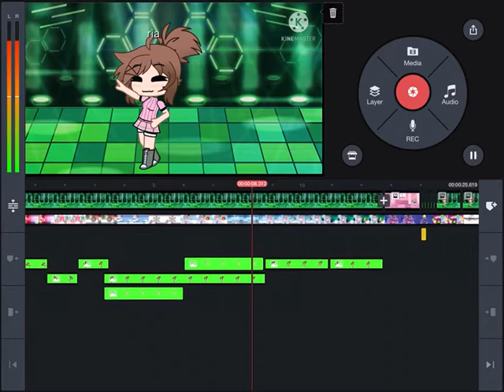A clip befor I go to basketball